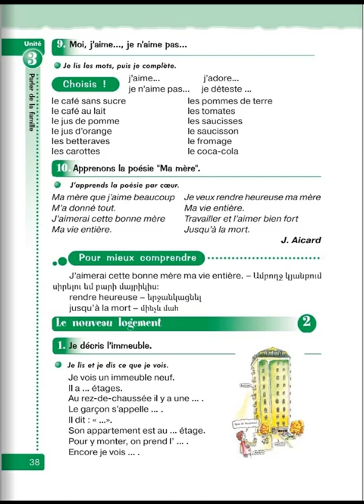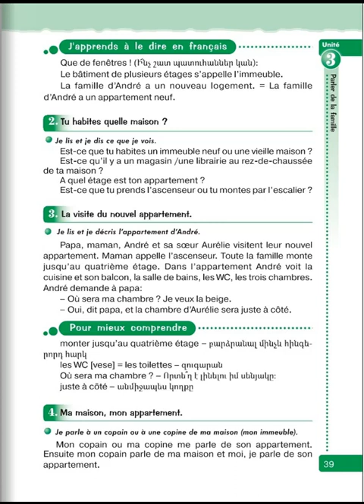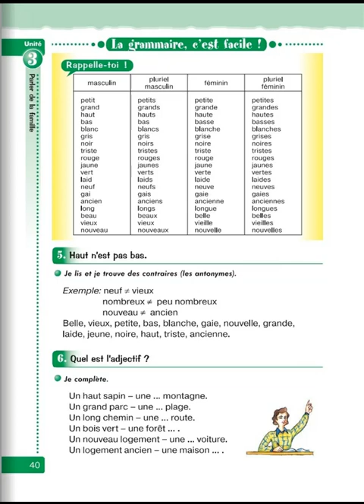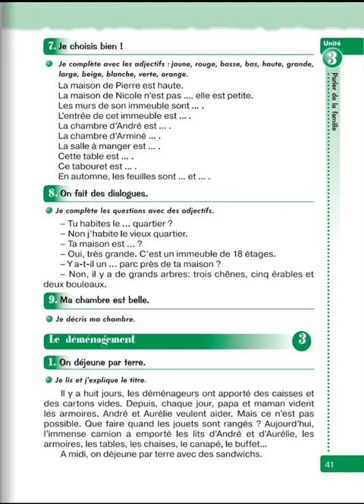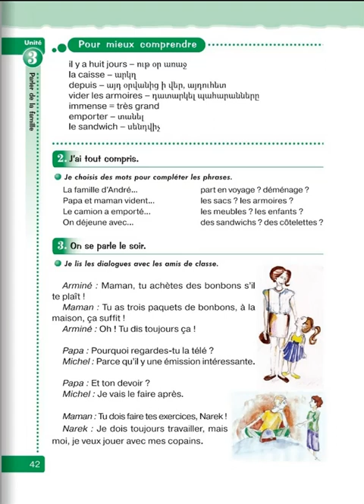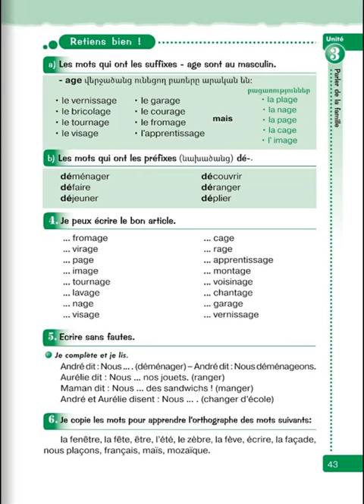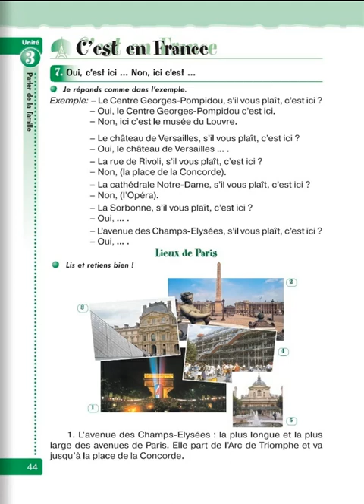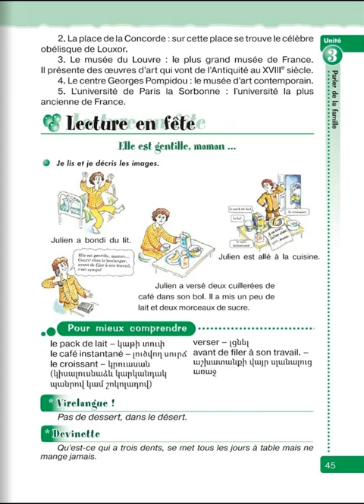Tnayin ashxatanq, Francais 5, Das 3, Mas 2